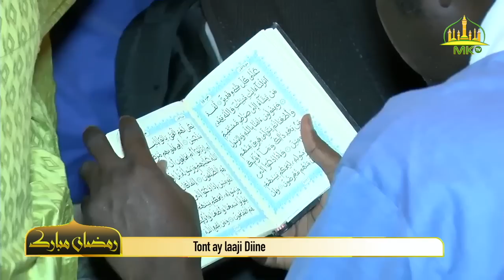🔸𝚃𝚘𝚖𝚋 𝚋𝚒 𝚗̃𝚞𝚢 𝚠𝚊𝚡𝚝𝚊𝚊𝚗𝚎: Tont ah laaji Diine ▫️𝙺𝚒 𝚔𝚘𝚢 𝚍𝚎𝚏: Sëriñ Mbàkke Abdu Rahmaan